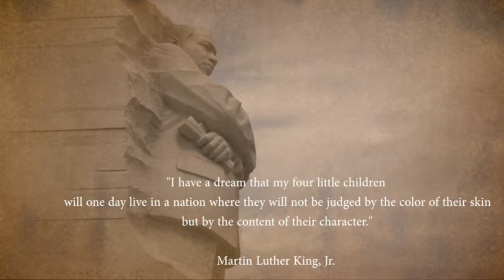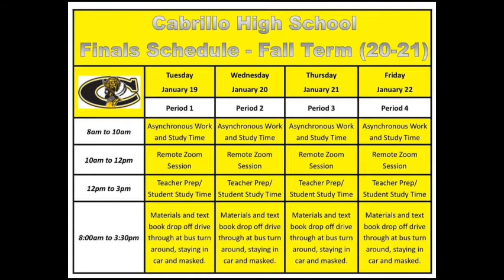Cabrillo HS Announcements 1/19/21 - 1/22/21